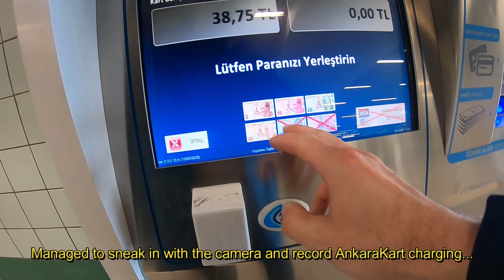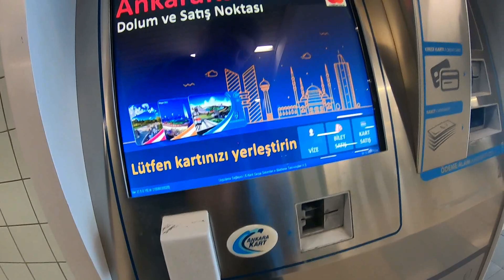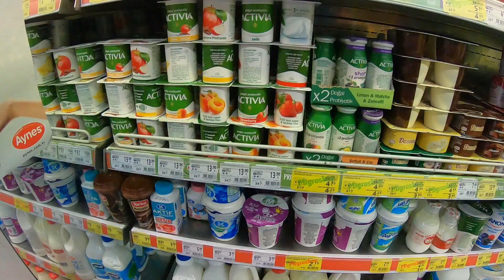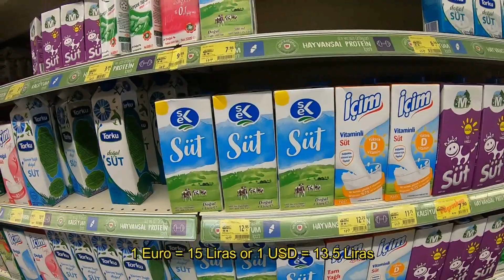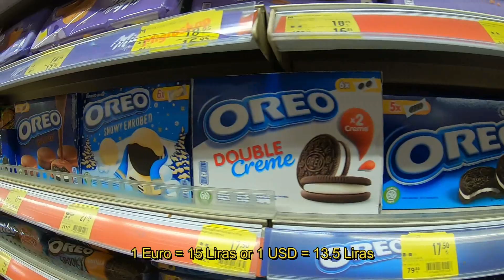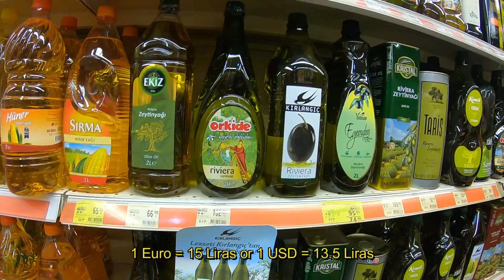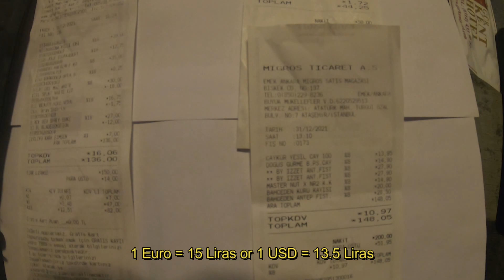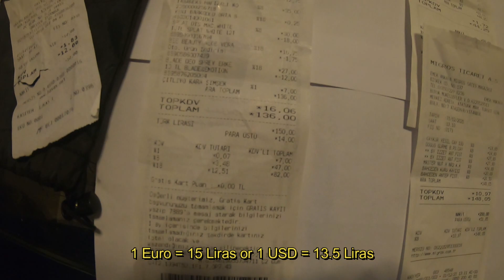Ankara - Quick Guide & Tips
A quick guide showing the most relevant things in Ankara worth knowing if you want the most of your visit.

00:00 Intro
01:00 Airport & ATMs
02:05 'Kavas' bus towards central station Asti
04:03 Turkish SIM card & phones
06:34 Public transport & AnkaraKart
09:14 Hamam - public bath
11:12 Shops (Migros) & prices
17:01 Turkish barbers
19:12 Public toilets near the mosque(s)
20:05 Street shoe shine
21:38 Anitkabir - Ataturks Mausoleum
22:50 Ankara Citadel
23:47 Presidential Palace & Mosque
24:30 Next life tip
25:19 Tipping
27:19 Outskirts of Ankara & Drone action
29:07 Embassy

Happy staying in Ankara !